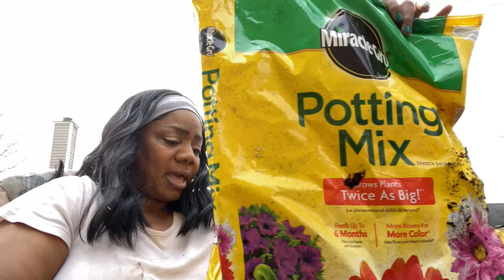SprInG GarDeN ClEaN Up! Amending Soil and Cleaning Raised Beds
Hey y'all, Today is the day for me to start this spring garden clean up and amending my soil and cleaning out the raised beds.
. Again I appreciate you for taking time out of your day for me.